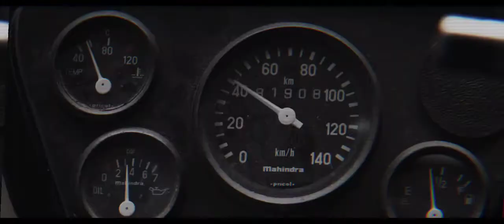Muddy 4x4 2021 Released Date Announced KGF Music Director Movie